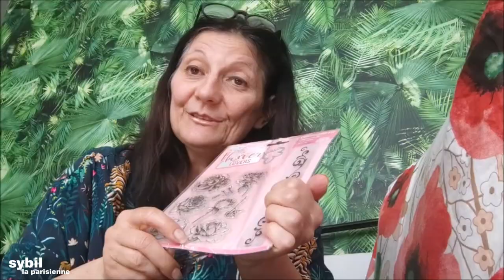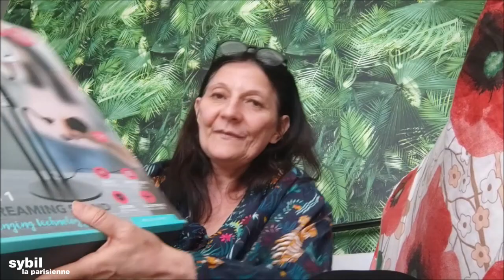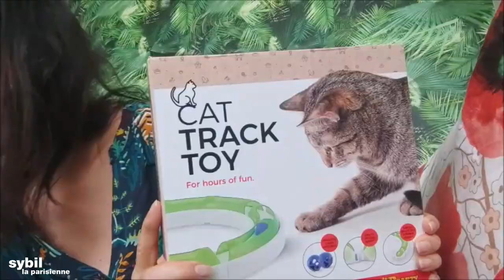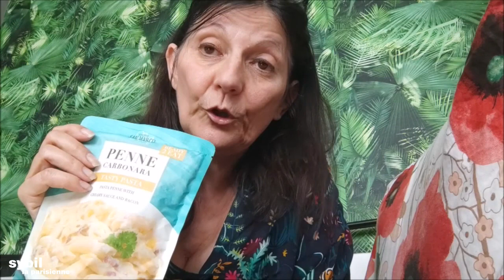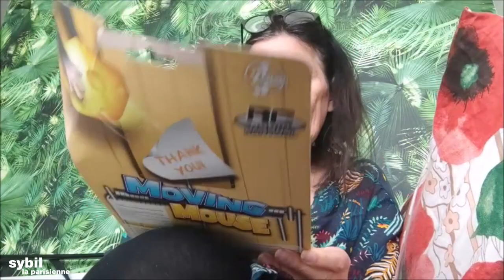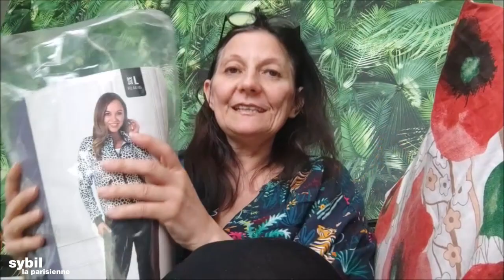MEGA GIGA HAUL ACTION! 🌞❤️🌞❤️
Credit:
Generique:

35 Intro Logo Sound Music No Copyright ~ Vol.1